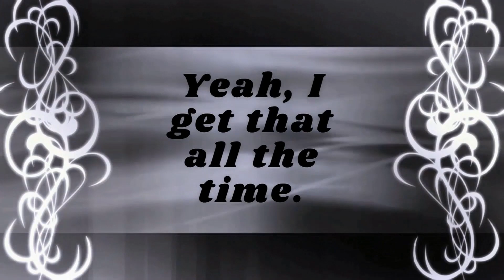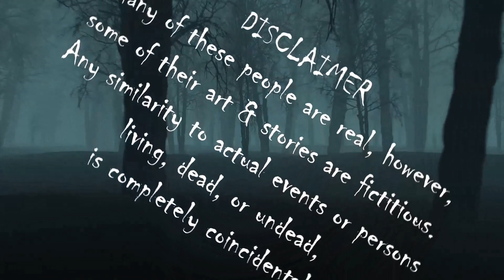Who's the Monster (ep 10 minimovie)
See Nosferatu as you've never seen him before, and meet some other new ghouls, too.